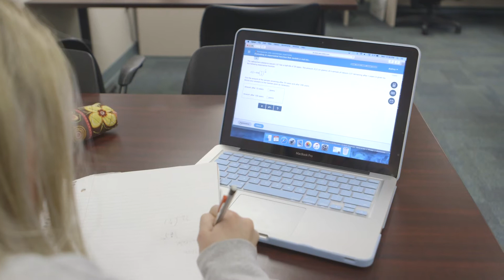Student Success Minute: Math 1099 PPL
Associate math professors Jessica Lickeri and Amy Hatfield talk about the Math 1099 bootcamp which helped students like Audrey Jenkins improve their math scores so they tested out of developmental math and into a college math course.